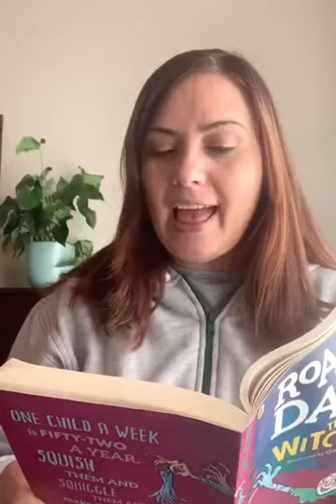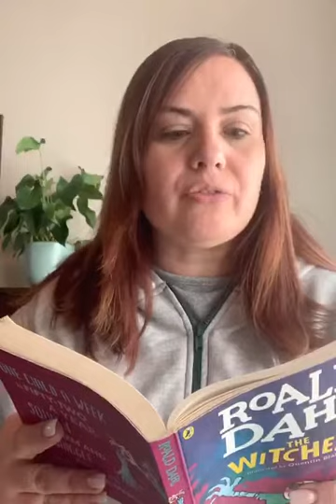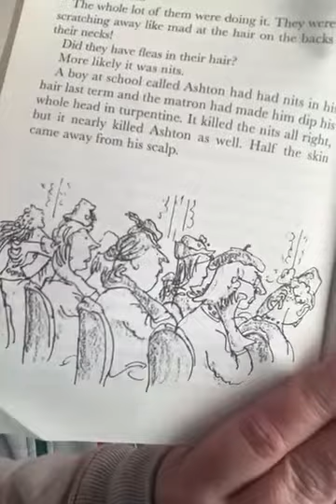The Witches by Rolad Dahl - The Meeting Part 1